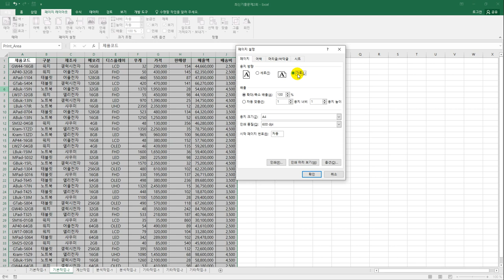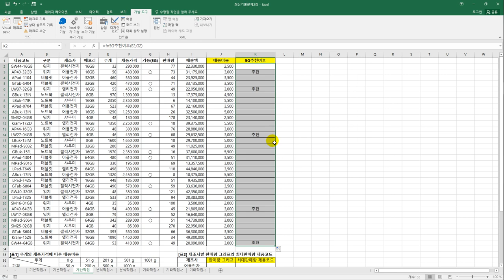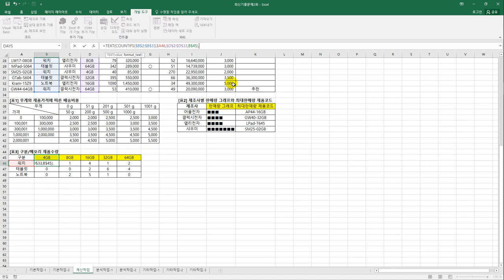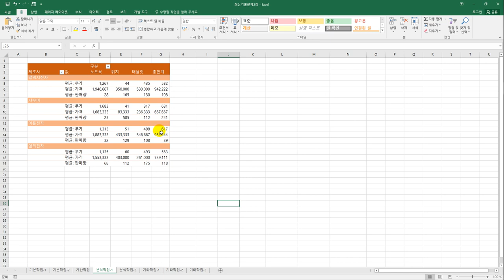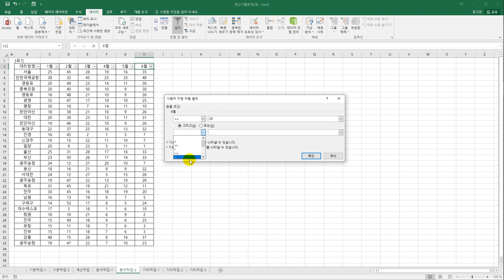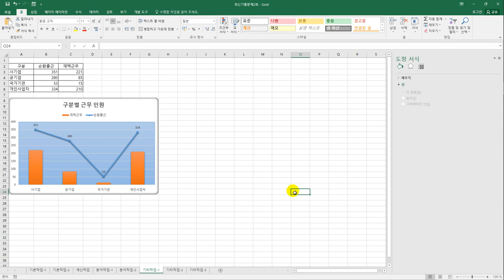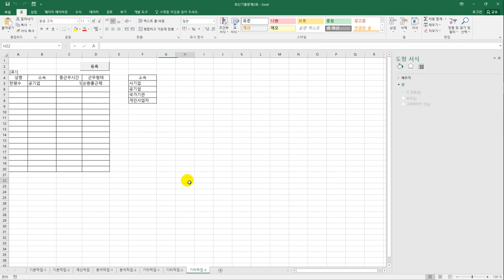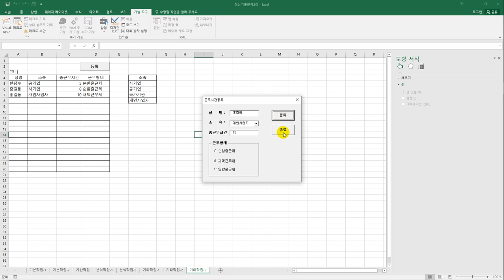[컴활1급실기] 최신 기출문제 2회